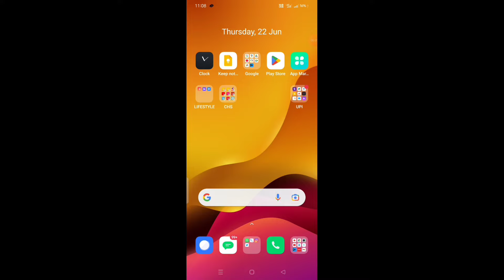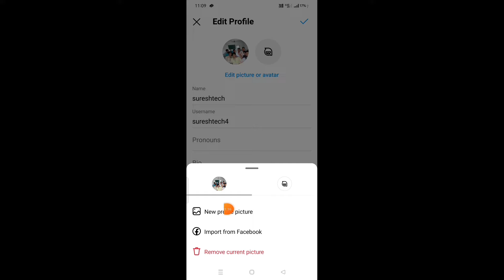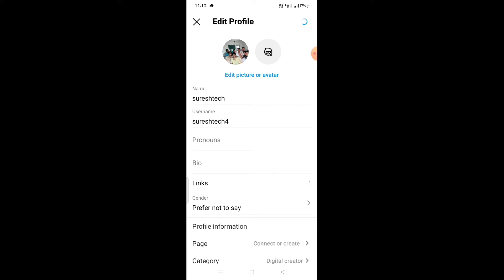How to change Instagram profile picture or DP in Telugu/instagram profile/DP ni marchadam ela?